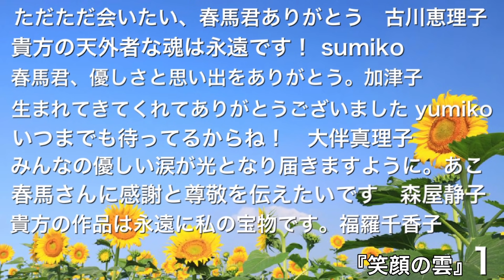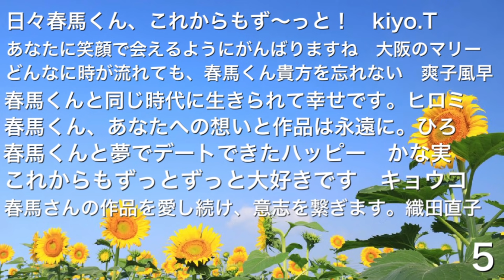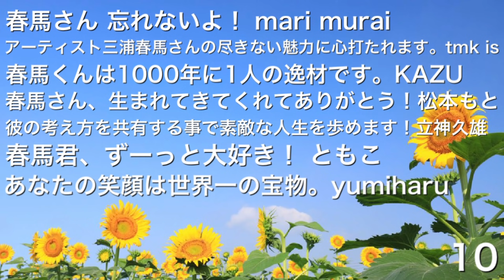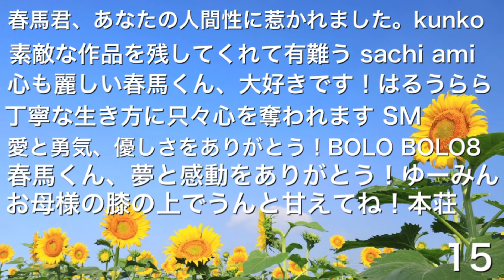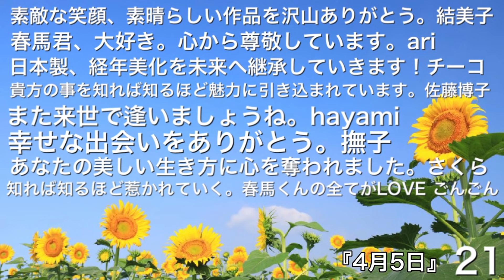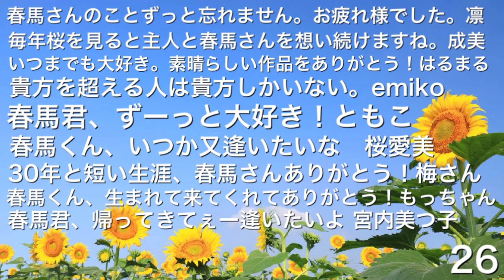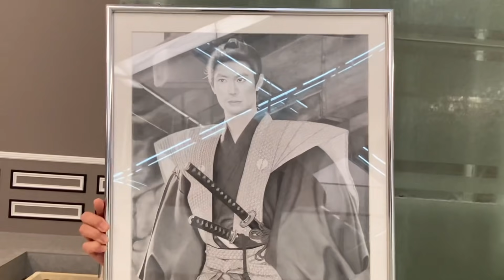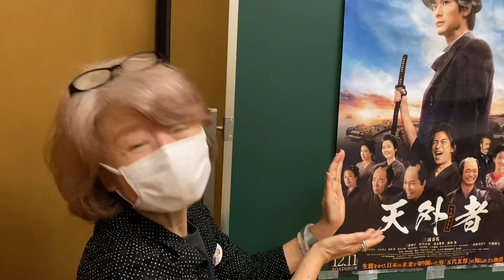【7月18日】三浦春馬さんにファンの想いが届きますように『We love Haruma forever』を捧げます。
『笑顔の雲』&『4月5日』

2020年4月末からスタートとした『堀内圭三チャンネル』ですが、オリジナル曲やカバー曲、また愛する京都の名所を『京都人京都旅』として紹介しています。

1960.5.5生まれ
1990年:NYアポロシアター『アマチュアナイトチャンピオン大会』で日本人初の入賞。
1994年:アニメ映画『ダークサイドブルース』の主題歌を歌う。
2016年〜KBS京都ラジオ『ホリー&春さんの祇園恋物語』好評放送中！